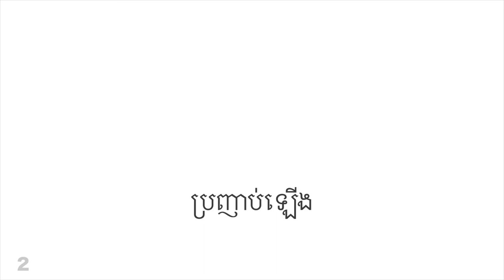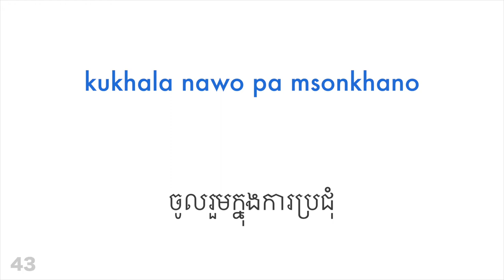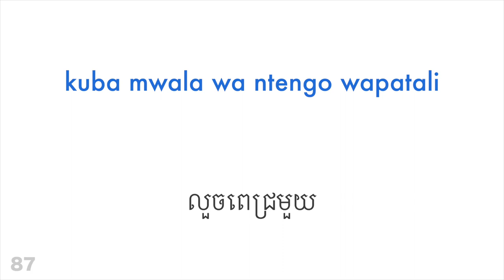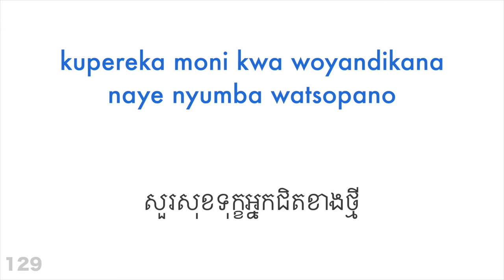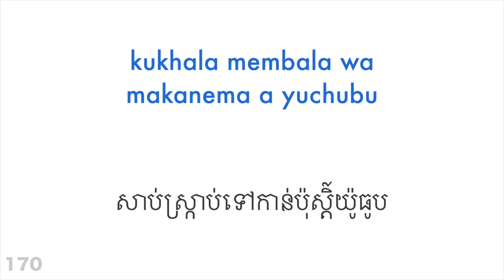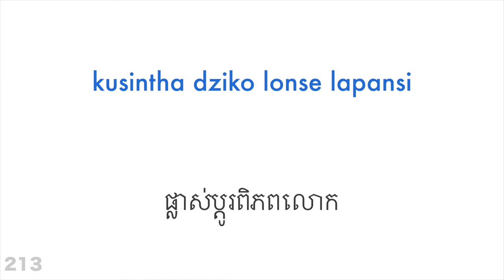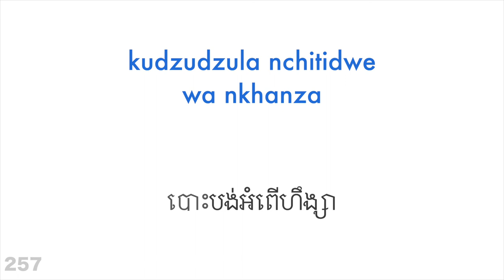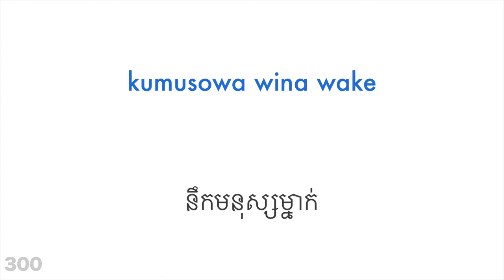កិរិយាសព្ទ ៣០០ + អាន និងស្តាប់៖ - ភាសាឆេវ៉ា + ភាសាខ្មែរ - (អ្នកនិយាយជនជាតិដើម)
តើអ្នកចង់សិក្សាបន្ថែមឬទេ?